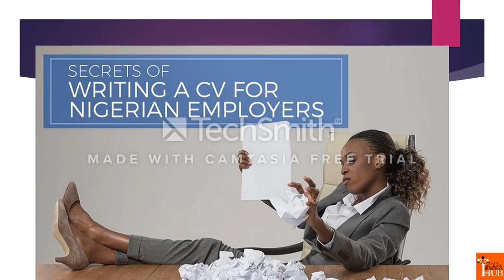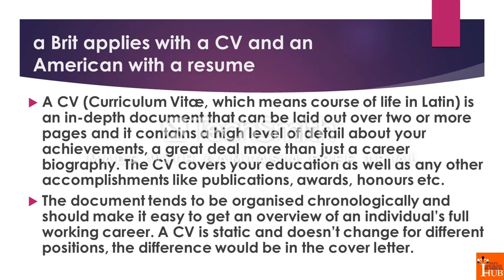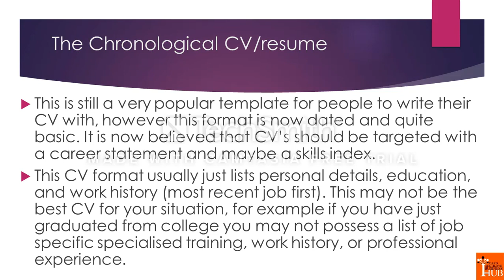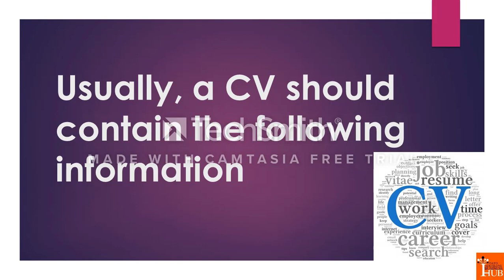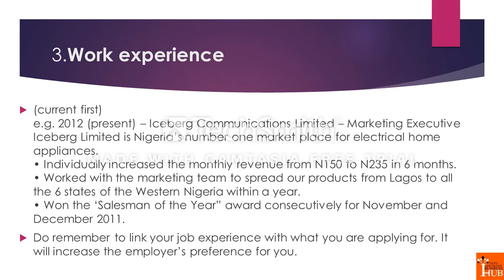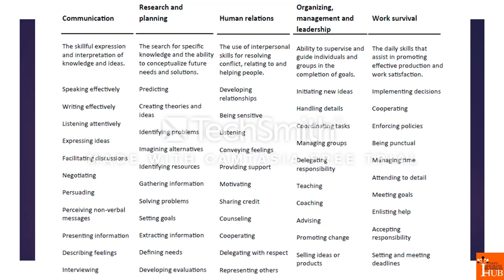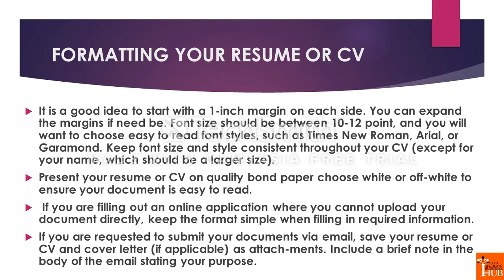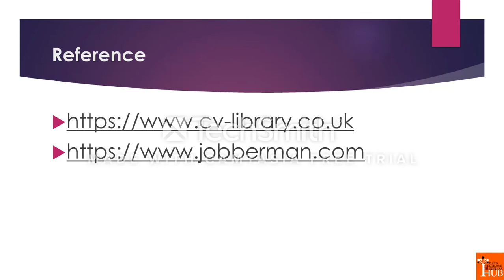How to Write CV that Works in Nigeria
How to Write CV and Resume that Works in Nigeria

How to Write a CV that Works in Nigeria: Essential Tips and Strategies
Introduction
Crafting a standout CV is crucial for landing your dream job, especially in the competitive Nigerian job market. In this video, we'll provide you with practical tips and strategies to write a CV that catches the eye of employers and gets you noticed. Whether you're a recent graduate or an experienced professional, this guide will help you create a CV that effectively showcases your skills and experience.
What You’ll Learn:

    Understanding the Nigerian Job Market:
    Gain insights into what Nigerian employers look for in a CV. We’ll cover common practices and expectations in the local job market.

    Writing a Compelling Professional Summary:
    Discover how to write a strong professional summary that highlights your key achievements and career objectives, making a memorable first impression.

    Showcasing Your Work Experience:
    Get tips on how to present your work experience in a way that demonstrates your skills and accomplishments. Learn how to use bullet points and action verbs to make your experience stand out.

    Highlighting Education and Certifications:
    Understand how to format and present your educational background and any relevant certifications to support your qualifications.

    Incorporating Relevant Skills:
    Find out how to identify and showcase the skills that are most relevant to the job you're applying for, including both hard and soft skills.

    Formatting and Design Tips:
    Learn best practices for CV formatting and design to ensure your CV is professional, easy to read, and visually appealing.

    Common Mistakes to Avoid:
    Avoid common CV pitfalls such as typos, generic statements, and irrelevant information. Get tips on what to exclude to keep your CV focused and impactful.

Why a Strong CV Matters

A well-crafted CV is your ticket to making a great impression on potential employers and securing interviews. By following these tips, you'll be able to create a CV that effectively highlights your strengths and aligns with the expectations of the Nigerian job market.

Ready to build a CV that works in Nigeria? Watch the video for step-by-step guidance on crafting a compelling CV that enhances your job prospects.